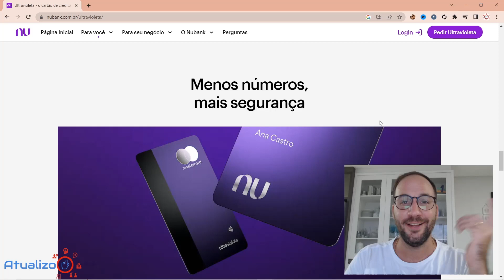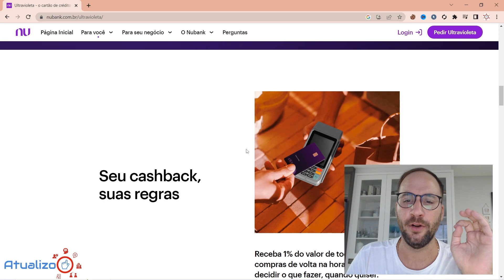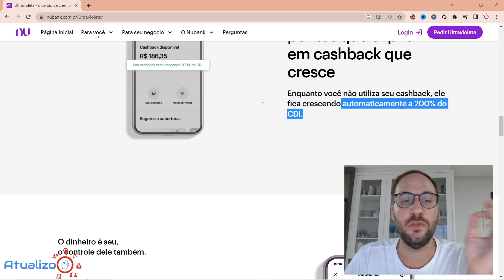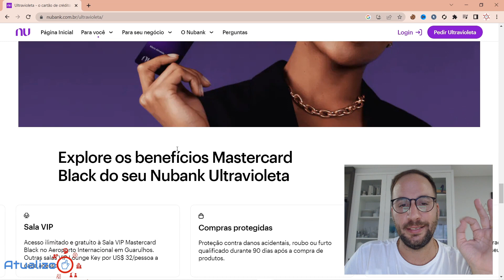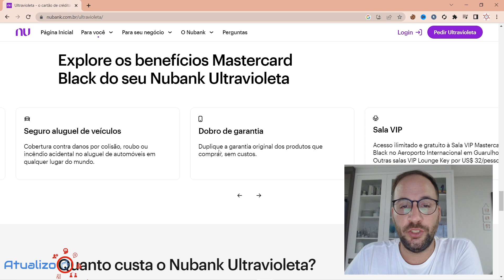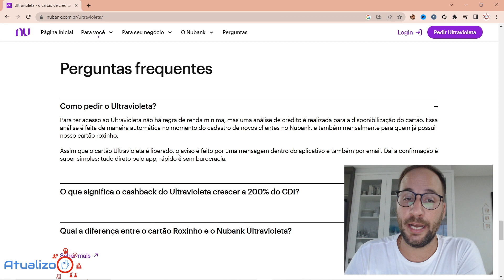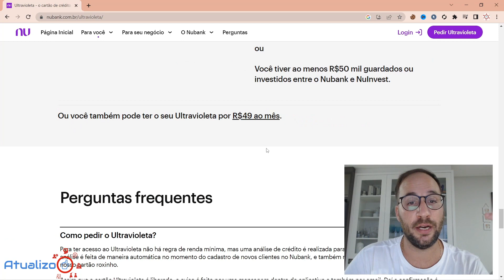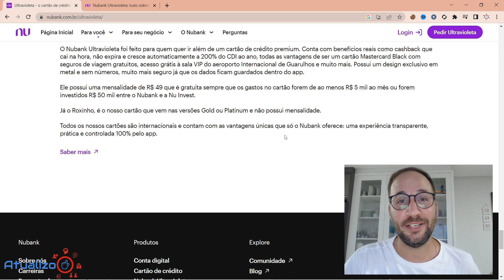CARTÃO DE CRÉDITO NUBANK TEM ANUIDADE?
CARTÃO DE CRÉDITO NUBANK TEM ANUIDADE? @Nubank
Bem-vindo ao nosso esclarecedor vídeo, onde desvendaremos um dos maiores mitos relacionados ao cartão de crédito Nubank: afinal, ele tem anuidade? Neste vídeo informativo, vamos analisar detalhadamente a política da Nubank em relação à anuidade e forneceremos informações essenciais para que você compreenda claramente as características desse cartão.

A Verdade Revelada: Se você já se perguntou se o cartão de crédito Nubank possui anuidade, este vídeo é para você. Vamos abordar a política transparente da Nubank em relação a esse assunto e explicar em detalhes como funciona a ausência de anuidade em seus cartões.

Benefícios Extraordinários: Além de esclarecer a questão da anuidade, destacaremos os diversos benefícios oferecidos pelo cartão de crédito Nubank, como a praticidade do aplicativo, o programa de recompensas e a facilidade de gerenciamento financeiro. Você descobrirá por que o Nubank tem sido uma escolha popular entre os consumidores.

Experiência Livre de Anuidade: Compreender que o cartão de crédito Nubank não possui anuidade é fundamental para fazer escolhas financeiras inteligentes. Neste vídeo, forneceremos informações precisas para que você esteja bem informado e aproveite ao máximo os benefícios desse cartão inovador.

Desfaça o Equívoco: Se você ainda tem dúvidas ou ouviu informações contraditórias sobre a anuidade no cartão de crédito Nubank, não perca a oportunidade de assistir a este vídeo. Vamos desfazer mal-entendidos e fornecer informações confiáveis para que você tome decisões financeiras mais embasadas.

Pronto para descobrir a verdade sobre a anuidade no cartão de crédito Nubank? Clique no botão de reprodução e junte-se a nós nessa jornada esclarecedora que desvendará os mitos e ajudará você a aproveitar ao máximo as vantagens do cartão de crédito Nubank!

Direto ao Ponto:
00:00 - Início
00:40 - Qual o valor da anuidade do cartão de crédito Nubank?
02:00 - CARTÃO DE CRÉDITO NUBANK TEM ANUIDADE?
05:00 - Como não pagar anuidade cartão Nubank?
07:50 - Encerramento